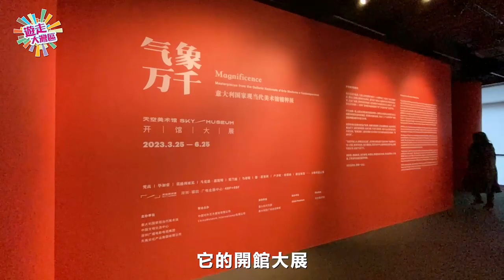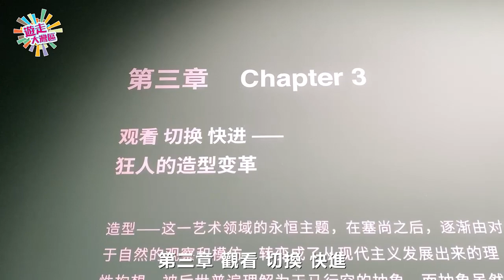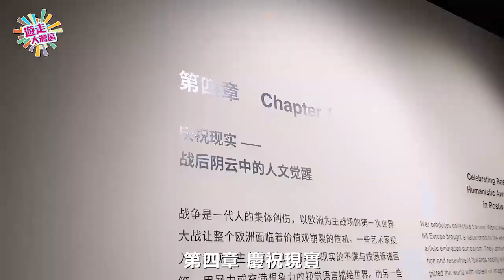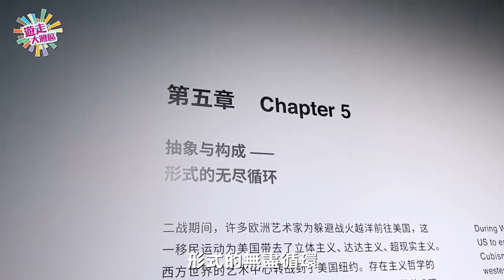天空美術館開館大展《氣象萬千》 歐洲藝術大師傳世真跡首次大量集中深圳展出｜【遊走大灣區】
「香港藝術月」精彩的藝術活動讓人回味至今。一河之隔的深圳亦有不少藝術盛事和藝術活動值得探訪，其中之一是嶄新開幕的天空美術館及其開館大展，歐洲藝術大師的傳世真跡首次大體量集中在深圳展出，近在咫尺，值得前往一飽眼福。